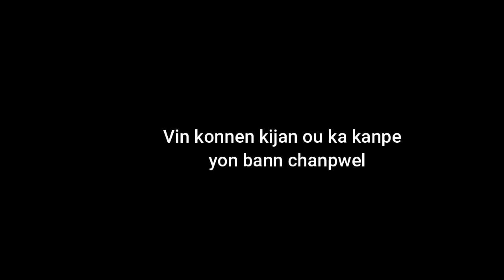Vin konnen kijan ou ka kanpe yon bann chanpwel men envite miyo pase mande padon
NAN VIDEYO SA  NOU AP DEKOUVRI  TOUT MO KI GENYEN POUVWA POU KANPE  YON SOSYETE CHANPWEL .